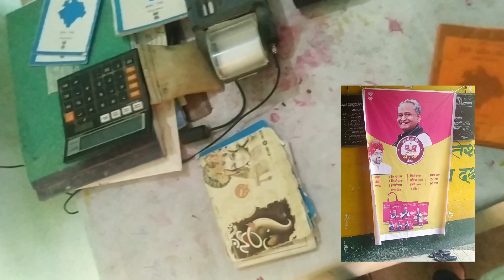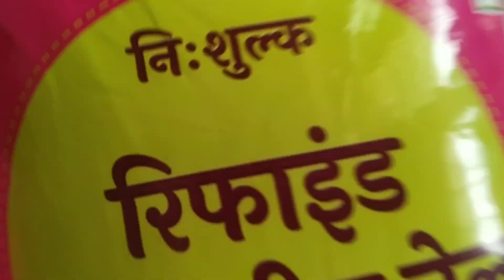Rajasthan Food Packets free 🆓